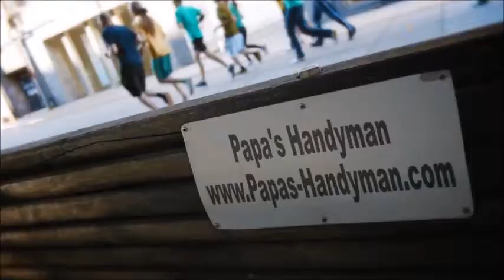DECK Repair Capitola CA, Deck Refinishing, Staining & Cleaning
Deck Repair Capitola CA, Deck Repair Service Capitola CA, Deck Repair in Capitola CA.

Deck Repair,
Papas Handyman provides quality deck repair services to our clients in Capitola CA.

Need your deck restored in Capitola CA to it's original state? Get in touch with Papa's Deck professionals.

List of Deck Repair Services:

*Deck Restore Capitola CA,
*Deck Repair Cost Capitola CA,
*Deck Refinishing Capitola CA,
*Deck Post Repair Capitola CA,
*Deck Railing Repair Capitola CA,
*Decks Capitola CA,
*Wood Deck Repair Capitola CA,
*Wood Deck Repair Cost Capitola CA,
*Wood Deck Repair Coating Capitola CA,
*Wood Deck Repair Paint Capitola CA,
*Deck Prices Capitola CA,
*Redwood Decking Price Capitola CA,
*Cedar Decking Capitola CA,
*Composite Decking Capitola CA,
*Redwood Decking Maintenance Capitola CA,
*Deck Building Capitola CA,
*Deck Re-Building Capitola CA,
*Deck Restoration Capitola CA,
*Wood Deck Restoration Capitola CA,
*Deck Restoration Cost Capitola CA,
*Deck Sanding Capitola CA,
*Restore Deck Finish Capitola CA,
*Cedar Wood Decking Reviews Capitola CA,
*Deck Building Rates Capitola CA,
*Average Cost Have Deck Built Capitola CA,
*How Much Does It Cost to Build a Deck Capitola CA,
*How Much Does it Cost to Have a Deck Built Capitola CA,
*How Much Do Decks Cost Capitola CA,
*Cost to Install Wood Decking Capitola CA,
*Wood Deck Cost Capitola CA,
*Wood Deck Labor Capitola CA,
*Cost to Install Wood Deckin Capitola CA,
*How Much Does it Cost to Build Deck Per Square Foot Capitola CA,
*Cost To Build a Deck Capitola CA,
*Deck Builder Capitola CA,